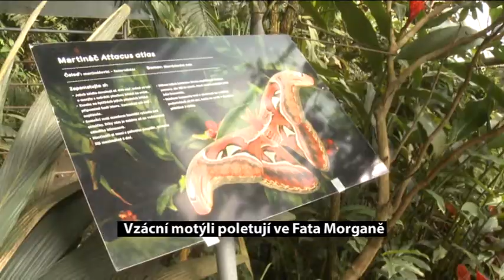Vzácní motýli poletují ve Fata Morganě